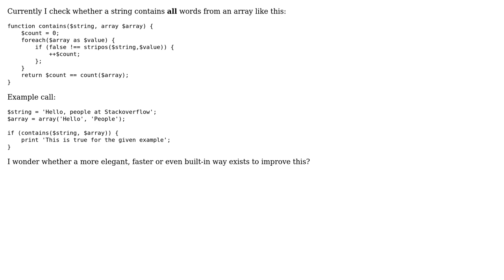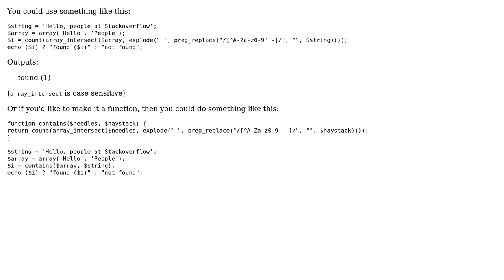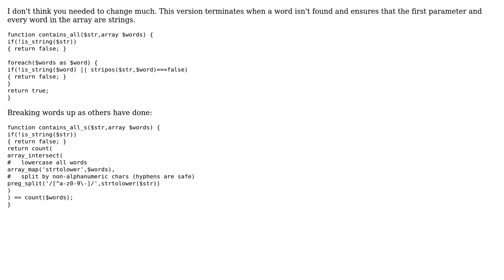Code Review: Nicer way to check if string contains all words from an array (3 Solutions!!)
Code Review: Nicer way to check if string contains all words from an array

With thanks & praise to God, and with thanks to the many people who have made this project possible! | Content (except music & images) licensed under CC BY-SA | Music | Images & others | With thanks to user SAM OnELA user lampshade user Dissident Rage user danielb and the Stack Exchange Network Trademarks are property of their respective owners. You are responsible for your own actions.